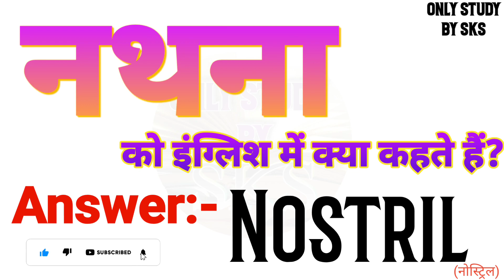नथना को इंग्लिश में क्या कहते हैं | Nathna ko english mein kya kahate hain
नथना को इंग्लिश में क्या कहते हैं
नथना को इंग्लिश में क्या बोलते हैं
नथना को अंग्रेजी में क्या कहते हैं
नथना को अंग्रेजी में क्या बोलते हैं
Nathna ka matlab kya hota hai
Nathna ko angreji mein kya kahate hain
Nathna ko angreji mein kya bolate hain
Nathna ko angrezi mein kya kahate hain
Nathna ko english mein kya kahate hain
Nathna ko english mein kya bolate hain
Nathna ko english mein kya kaha jata hai
Nathna ko english me kya kehte hai
Nathna ko english me kya kahte hai
Nathna ko english me kya bolte hai
Nathna ko english mein kya kahenge
Nathna ko english mein kya bolenge
Nathna ka english kya hota hai
Nathna ka english kya hoga